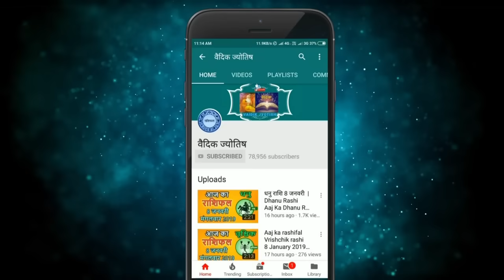तुला राशि 23 अगस्त 2024 | Tula Rashi 23 August 2024 | Tula Rashi Aaj Ka Tula Rashifal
Libra Horoscope 23 August 2024
Tula Dainik Rashifal 23 August 2024
Aaj Ka Rashifal
Todays Horoscope

23 tarikh ki Tula rashi
23  August Tula rashi
Tula rashi August 2024
Dainik Rashifal
Horoscope Astrology
Horoscope In Hindi
Vedic Astrology

23   अगस्त   तुला राशि
आज का राशिफल तुला राशि
तुला राशिफल

23 february Tula rashi aaj ka rashifal